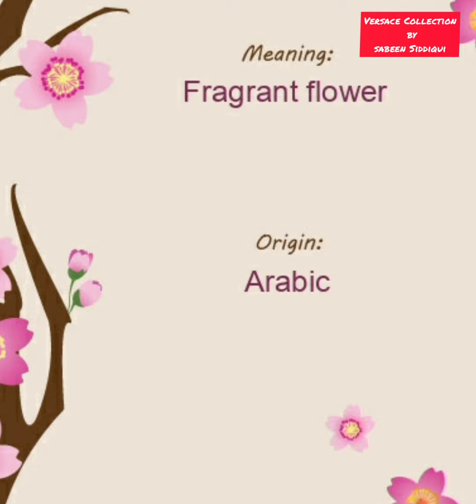Zainab k birthday | happy birthday Zainab | my niece birthday | 1st birthday | 30 December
Today is 1st birthday of my loving niece Zainab Irfan.
show your love by sharing, liking my video. thanks for your love